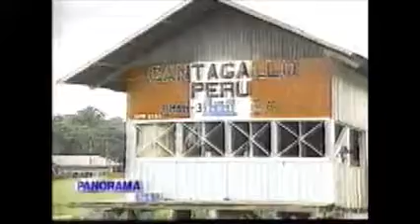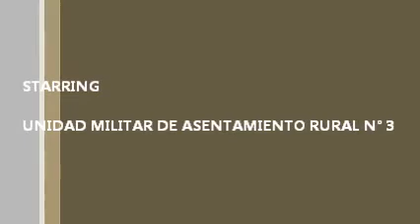Reportaje Dominical “Panorama” Colonización de Cantagallo Hito 61 Frontera Perú Brasil 1997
Desarrollo de Fronteras en el caso de Cantagallo 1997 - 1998 en la frontera con Brasil.